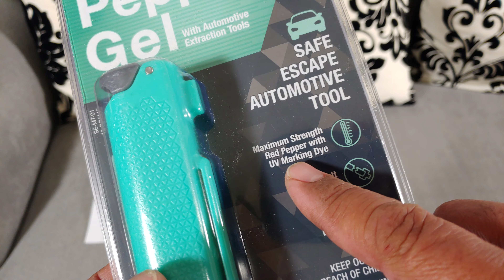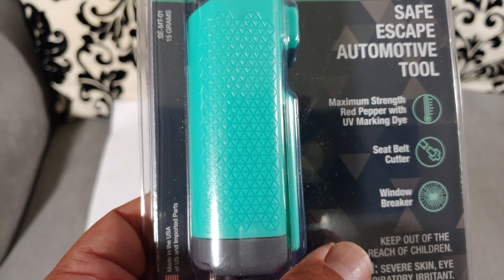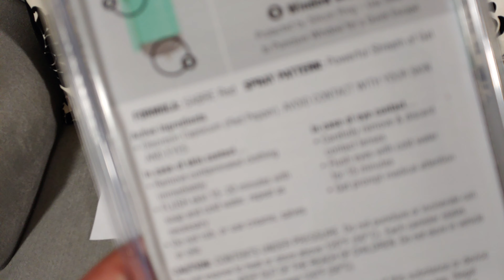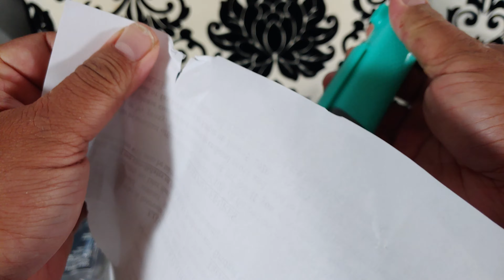SABRE PEPPER GEL PINOY VLOG